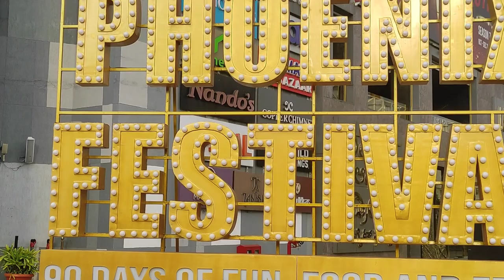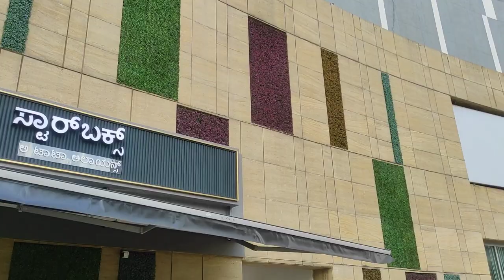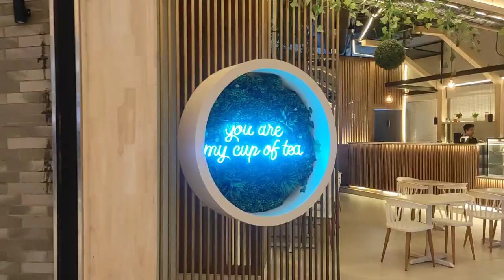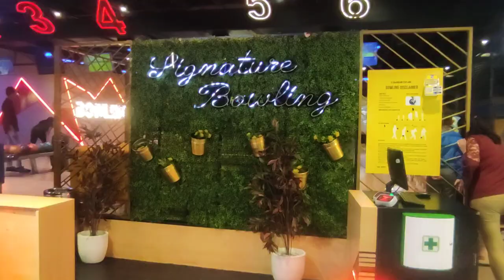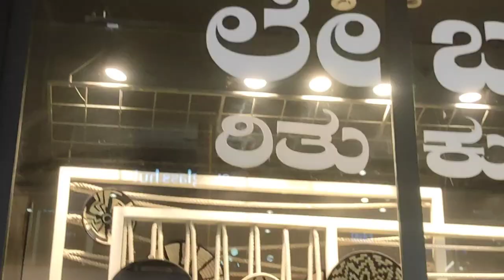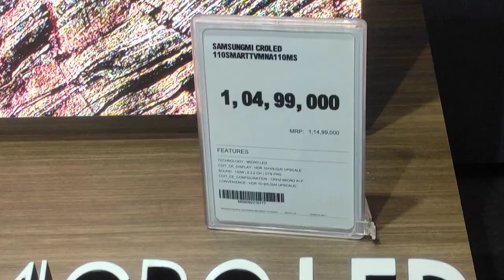Shopping vlog # Pheonix Mall Festival# Antique collection's